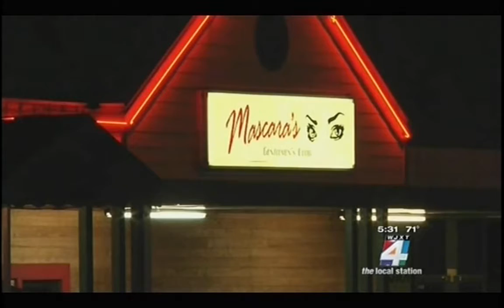Jacksonville Shooting at the Silver Fox - News Report